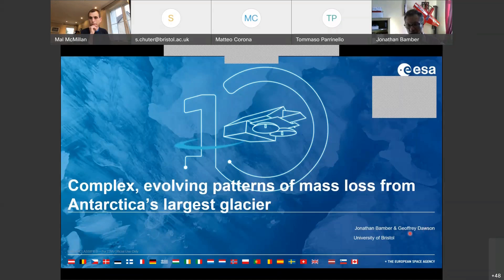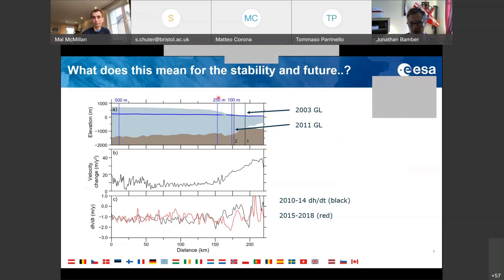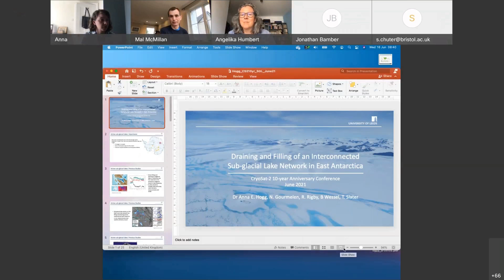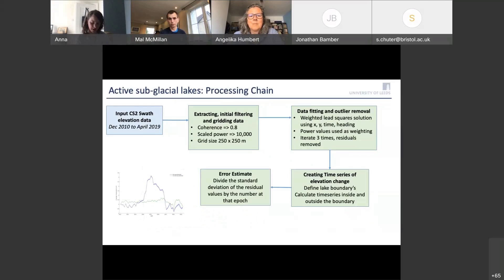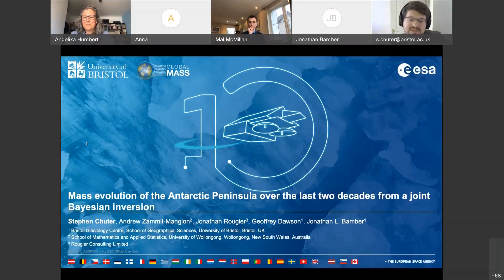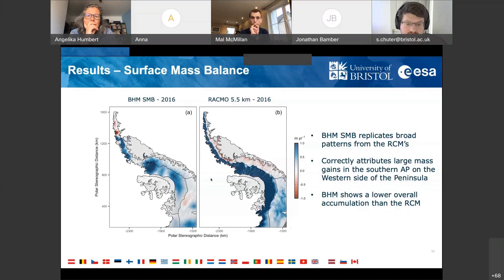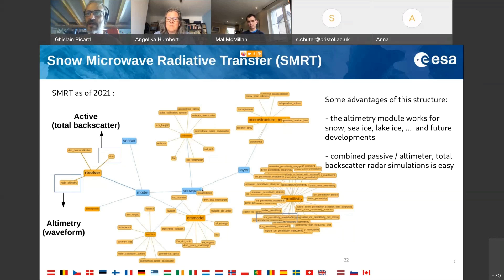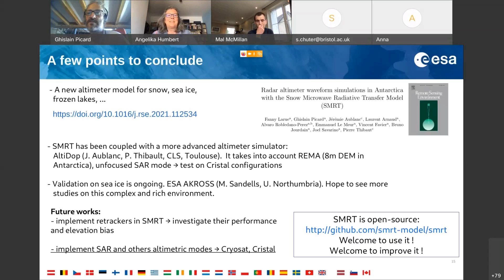CryoSat 10th Anniversary Science Conference Greenland and Antartica Ice Sheets 2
Wednesday 16 June 2021 Greenland and Antartica Ice Sheets 2